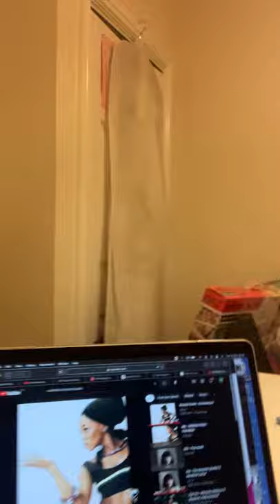Day 11 & 12 - 90 Day Run 🏃🏽‍♀️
Dealing with the clutter and opening the way to create & become ✨✨